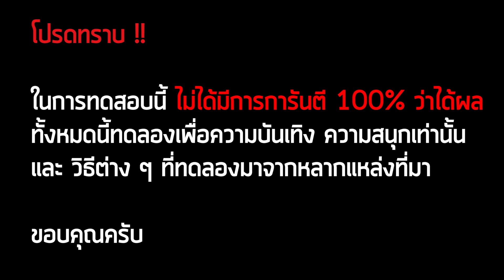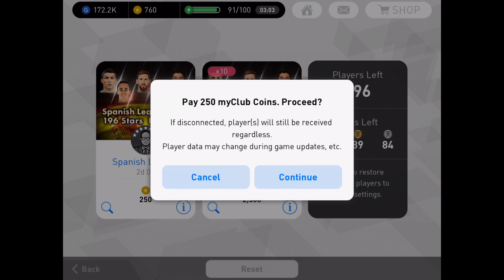PES2018: ทดสอบสูตรเปิดบอลดำ #5 (ได้ผล 99.99%)